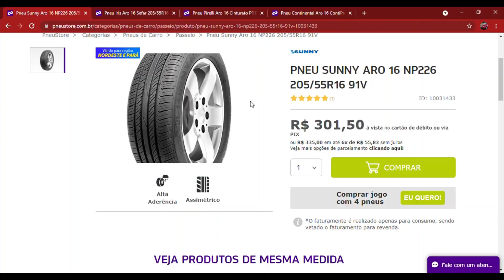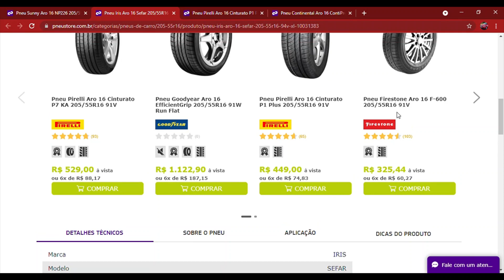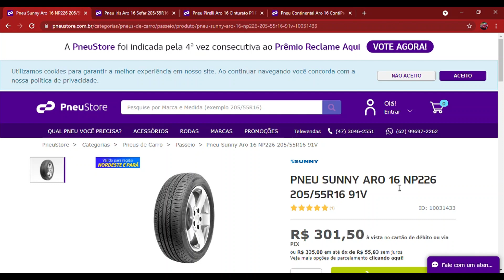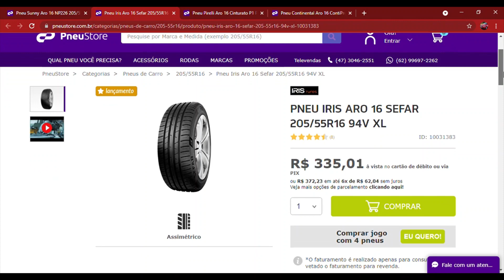QUAL MELHOR PNEU ARO 16? Custo Benefício.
Pessoal estamos focando em custo benefício, mas se você acha que o top 3 deveria estar com outros pneus comenta aí.